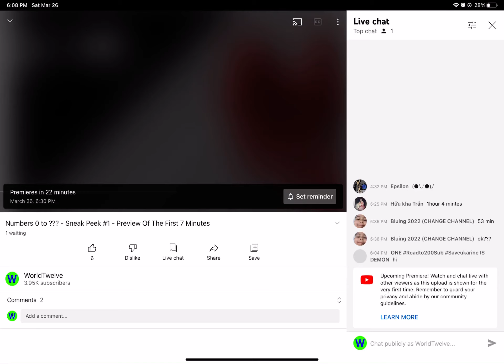March 26, 2022